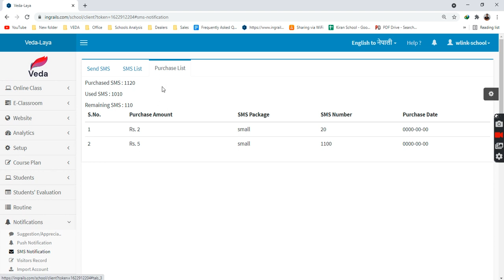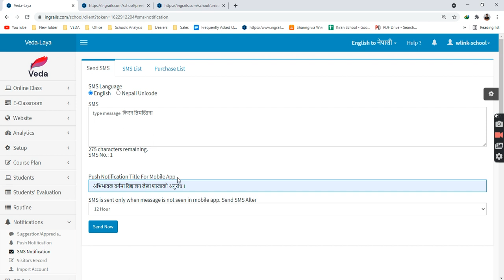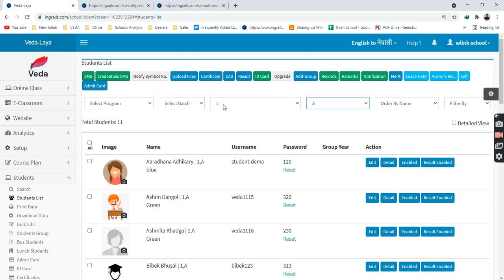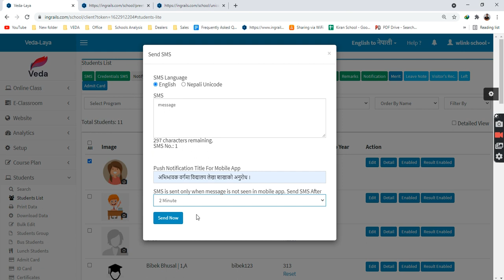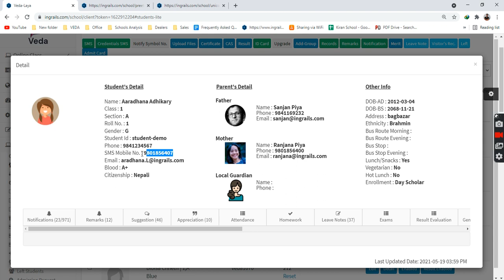Send Sms from veda.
• 99% Client Retention Rate.
Company
Cities
Kathmandu, Hetauda, Butwal, Chitwan, Dhading, Damak,
Sales
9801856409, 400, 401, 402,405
Support
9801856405, 406, 407, 408, 418
 Cities
Itahari, Biratnagar, Dharan, Dhankuta, Morang
Sales
Support
 Cities
Pokhara, Syangja, Baglung, Damauli
Sales